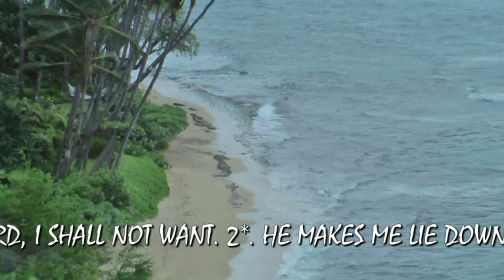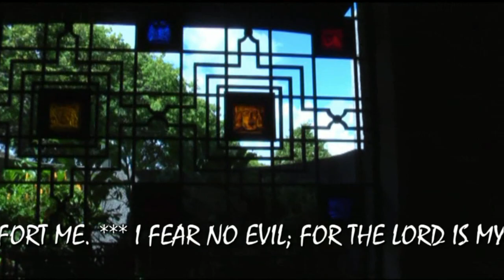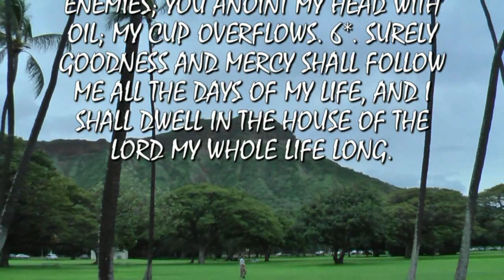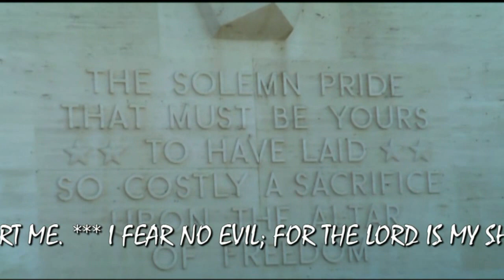Gospel, "The Lord is My Shepherd.", Song by Terry Tisna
The Psalm of David. I fear no evil; for The Lord is my Shepherd..